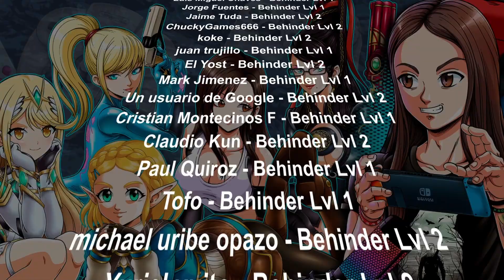MI REACCIÓN al PRIMER GAMEPLAY BESTIAL de RESIDENT EVIL 4 y NUEVO TRAILER 😱 ¡ESTO es UNA PASADA!